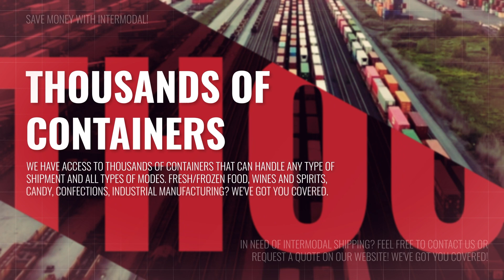How Can You Reduce Costs With Intermodal Transportation?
Intermodal transportation is one of the best ways to reduce shipping costs. You may be missing out on money-saving opportunities with intermodal transportation. This video explains some of the ways you can save money with intermodal shipping. Take a look!